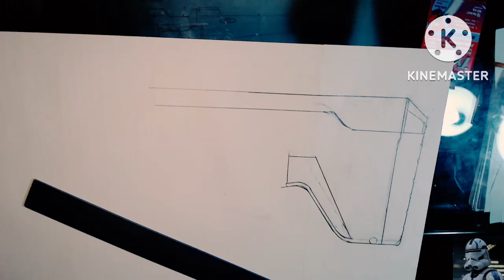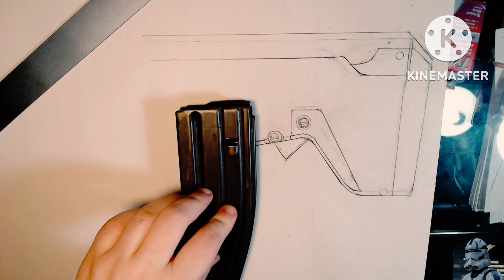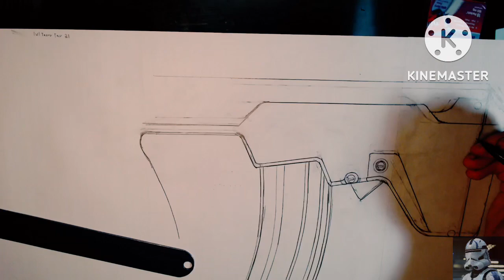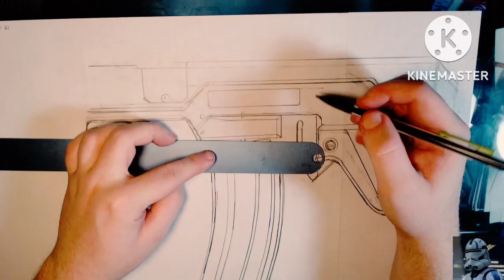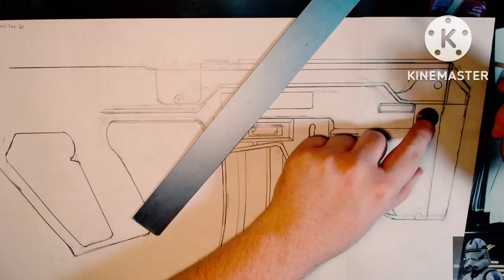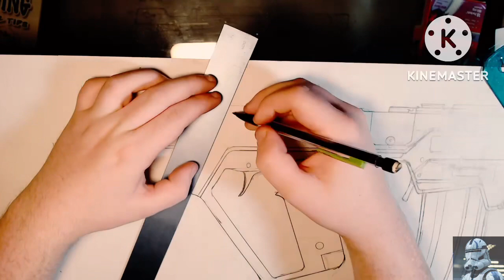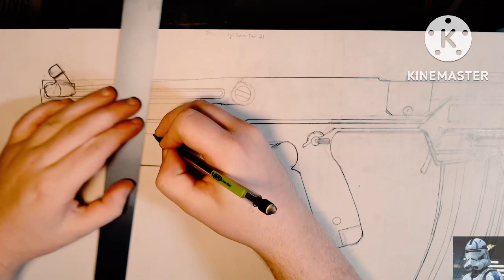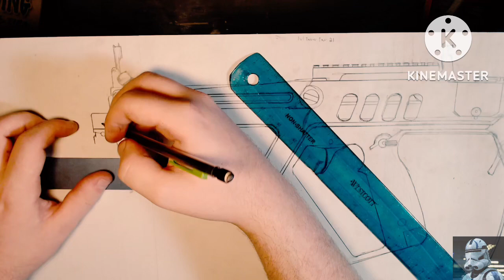Drawing IWI Tavor Tar 21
Honestly one of my favorite modern bullpup rifles.